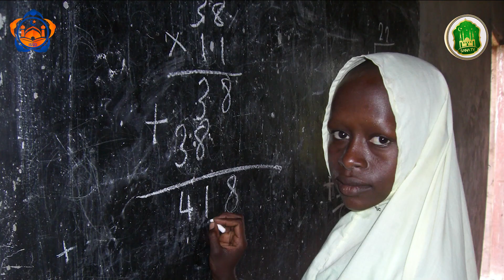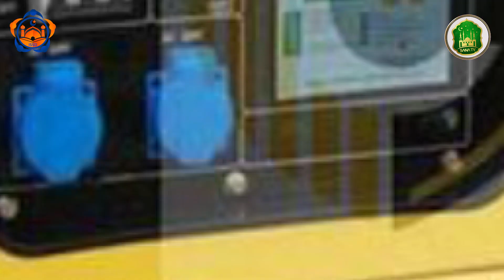TIZAMA JUHUDI HIZI ZA KIPEKEE ZINAZOSIMAMIWA NA SHEIKH CHIZENGA KATIKA KUWARUDISHIA WAMASAI UISLAMU